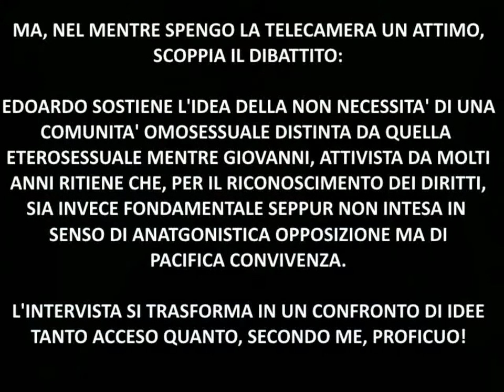"Tutta un'Altra Storia": incontro e dibattito con Giovanni Dall'Orto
"Tutta un'Altra Storia" è il primo, vero grande saggio in Italia di storia sull'omosessualità dall'antichità fino al secondo dopoguerra per la casa editrice "Il Saggiatore" e sarà in vendita dal 20/05/2015 al prezzo di 27€. Prima parte di intervista con Giovanni e seconda parte, invece, di dibattito e scambio di idee: qualcosa di sempre molto costruttivo. Non è l'ultima volta che  mi sentirete parlare di questo saggio ma poter ascoltare direttamente l'autore (oltretutto un grande attivista per la comunità LGBT Italiana da tanti anni) è sicuramente qualcosa che potrebbe non capitarvi sempre!